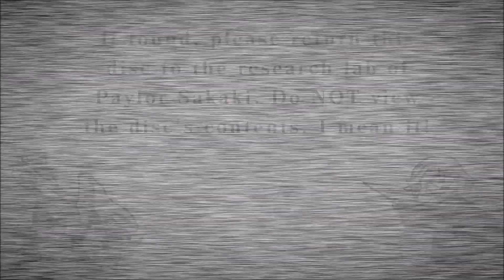10. God Eater Resurrection / The Managarm Project / Rank 4 Missions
God Eaters are made by injecting Aragami DNA into human bodies. Well, the Managarm Project from almost 2 decades ago had a much better idea: inject Aragami DNA into an unborn baby while still inside the mother's womb. Scientists am I right???